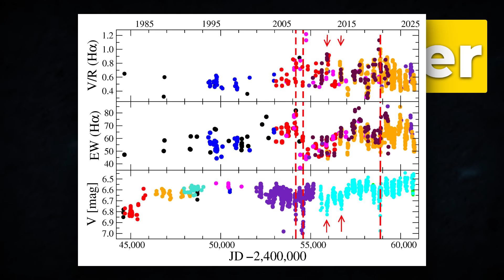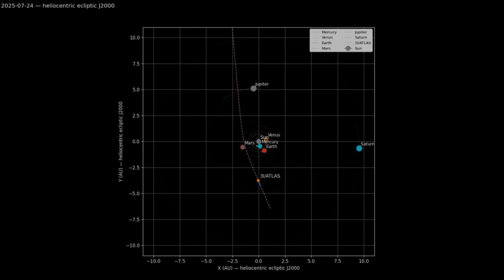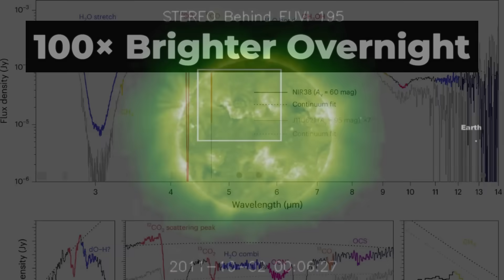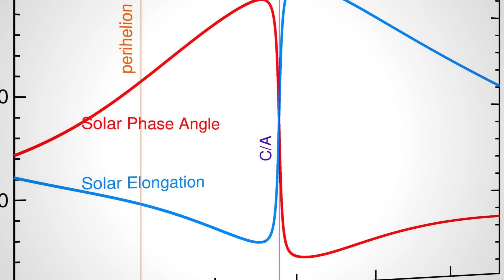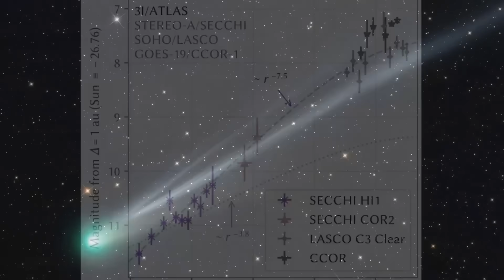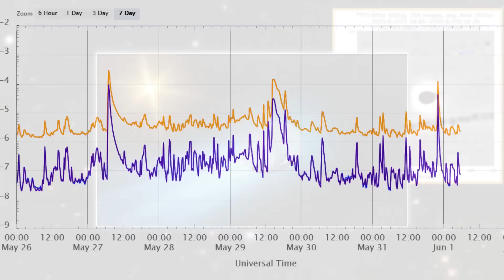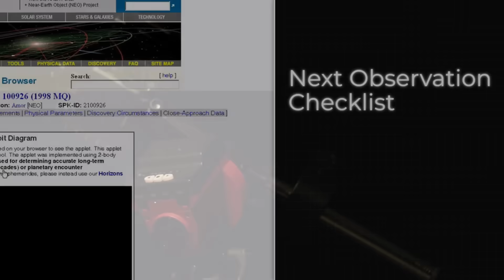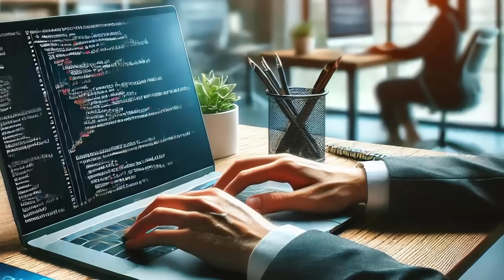ALERT - 3I/ATLAS Went Super-Bright and It's Terrifying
3I/ATLAS just brightened far beyond models at perihelion (Oct 29, 2025) amid days of far-side CMEs.
Coronagraph stacks show it stayed on course—no deviation—while the light curve spiked.
Bigger story: hyper-active sunspots rotate Earth-facing in days → potential G-level storms, aurora, satellite drag, HF/GNSS issues.
Inside: clean “Data vs Impact” timeline, what to prep now, and when/ how to observe ATLAS next.